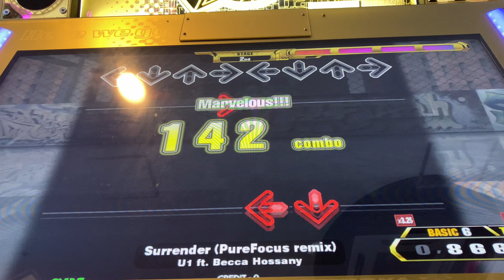【DDR A3】Surrender (PureFocus remix)【DP BASIC】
Player:TAKUNYAN